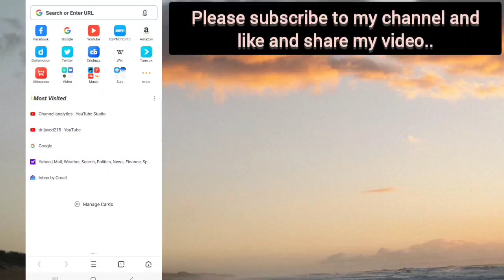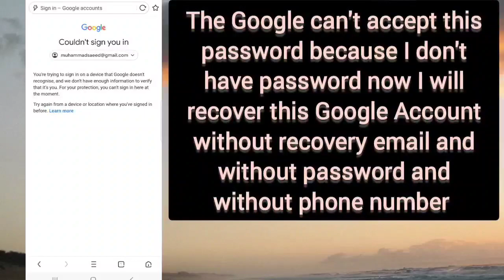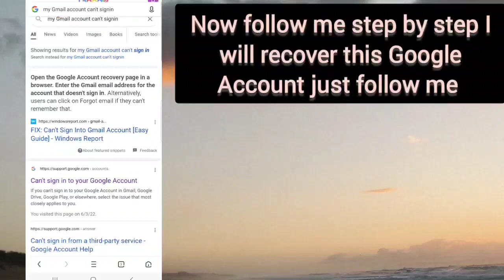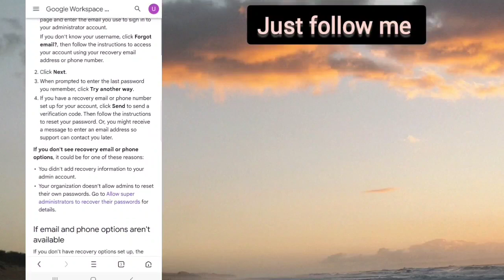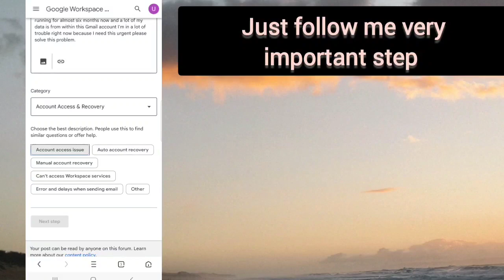how to POLICE recover Gmail Account without phone number and recovery email 2024 New way must try